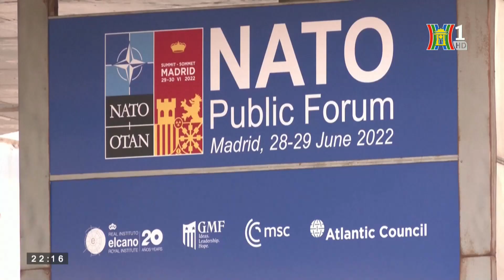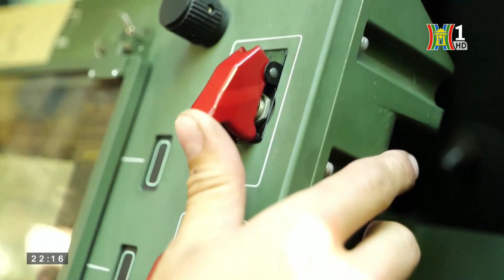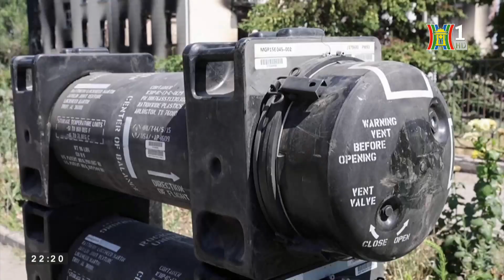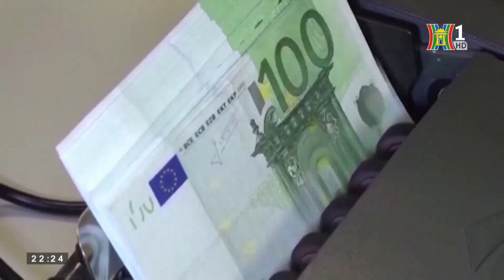Mặt trái của viện trợ quân sự cho Ukraine